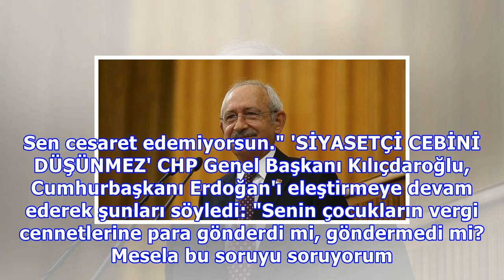erdoğan : Kılıçdaroğlu'ndan erdoğan'a: gel, karizmanı çizeyim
Kılıçdaroğlu'ndan erdoğan'a: gel, karizmanı çizeyim